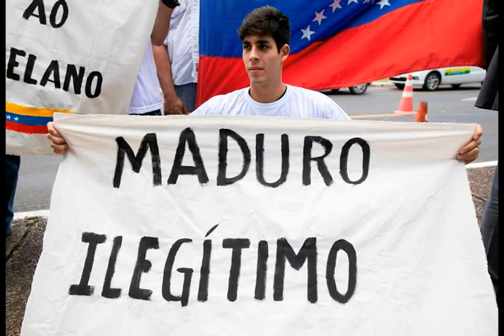ESTO FUE LO QUE NO QUIZO RESPONDER LEOPOLDO 🚀 ILEGITMO DICTADOR 🚀 ULTIMA HORA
Vídeo informativo

SÍGUENOS

VÍDEOS RELACIONADOS